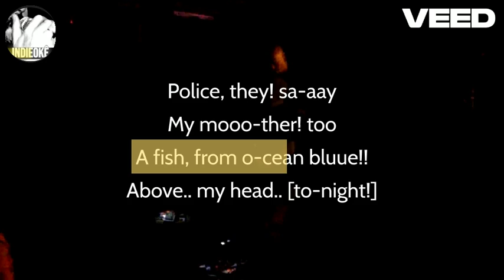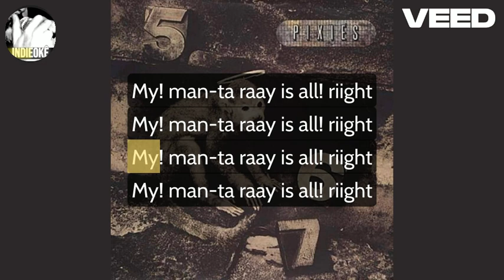Pixies - Manta Ray [karaoke]